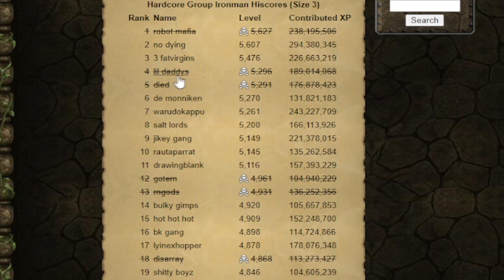4 Months Of Afking Fossils (Rank 1 HCGIM)